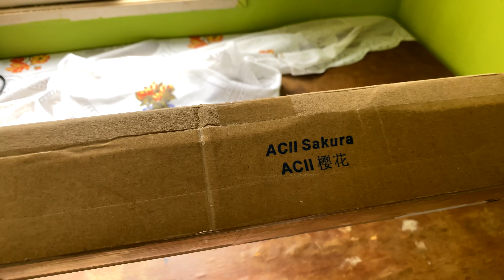Unboxing Mousepad X-Raypad Aqua control II Sakura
Hoje um vídeo sobre este mousepad o Aqua control II, para poder comprar no site da raypad é bem simples mas vc tem que ter um cartão de credito, só selecionar o envio via correios e esperar eles já sabem o melhor jeito de enviar sem ser taxado e as chances são bem baixas
link Aqua control II Sakura

Cupons do Aliexpress natal até o momento
R$40,00 Off para compras acima de R$350,00 ，Código: anonovo
R$70,00 Off para compras acima de R$650 ，Código: feliznatal
R$110,00 Off para compras acima de R$1200 ，Código: amorpaz